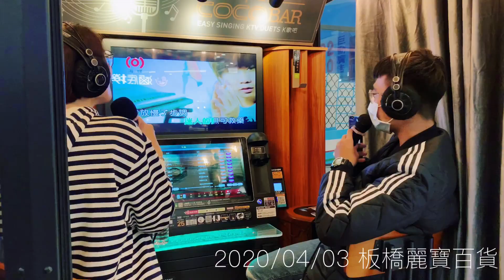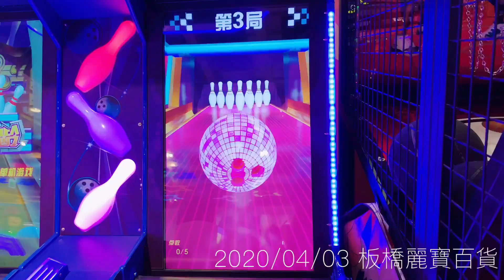2020.04.03 『竹林山觀音寺＆板橋麗寶百貨』